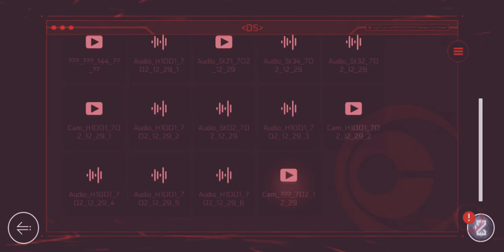CYTUS II 3.0 - CHAOS //System Offline// + Special Cut Scene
Y'all, I didn't managed to record the first few seconds of the song because I DIDN'T SEE THIS COMING! The cut scene gave me NIGHTMARES for some reason.